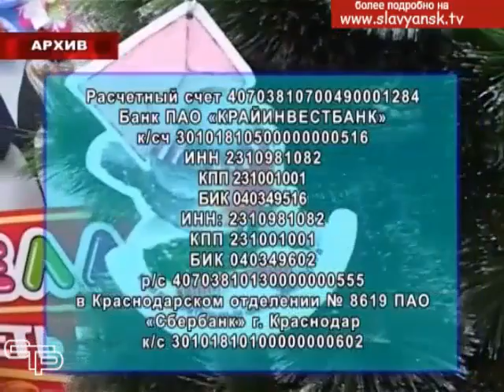Ежегодная благотворительная акция «Елка желаний»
Приближается Новый год и Рождество - время чудес, подарков и исполнения желаний. На Кубани стало доброй традицией впредверии новогодних праздников проявлять заботу о детях, требующих особого внимания.  По инициативе благотворительного фонда помощи детям «Край добра» с 17 по 25 декабря на территории всего Краснодарского края  будет проходить благотворительная акция «Ёлка желаний». Цель акции - исполнить заветные мечты детей из малообеспеченных семей. В результате акции более 10 тысяч кубанских детишек получат заветные новогодние подарки.